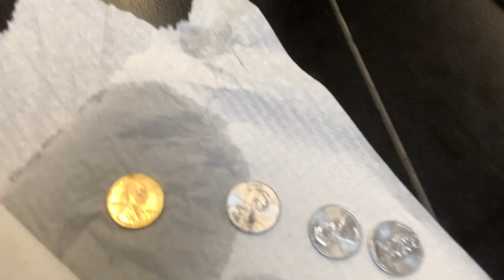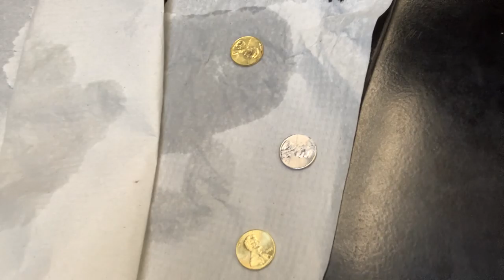￼Upward Bound 2021 Chemistry class￼￼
We take regular pennies and do chemical reactions to them to make them gold looking￼